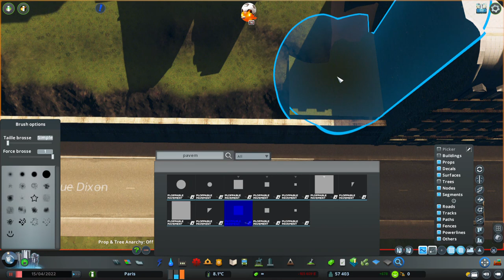Paris S3 Ep 32 : Musée d'Art Moderne de Paris : Cities Skylines